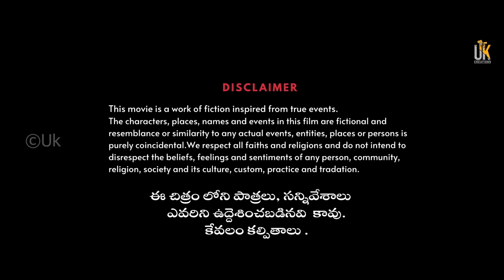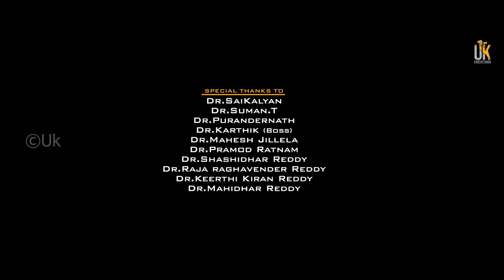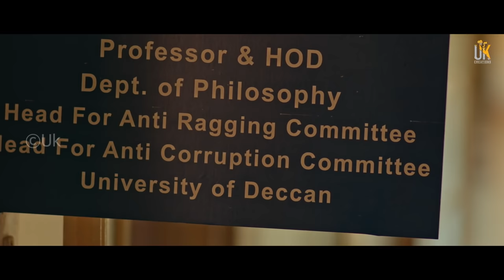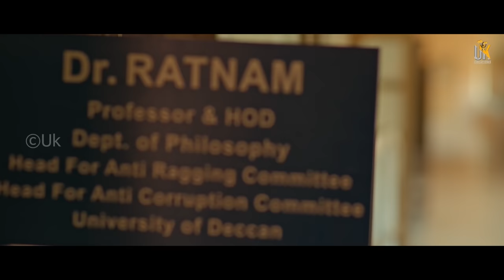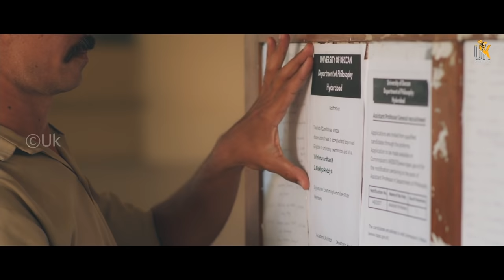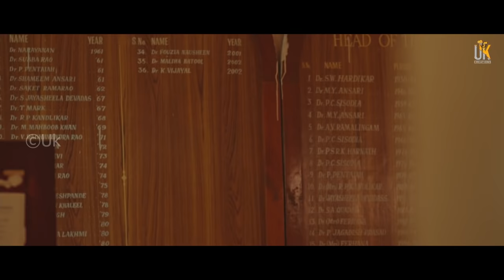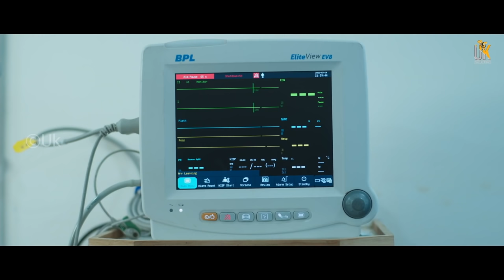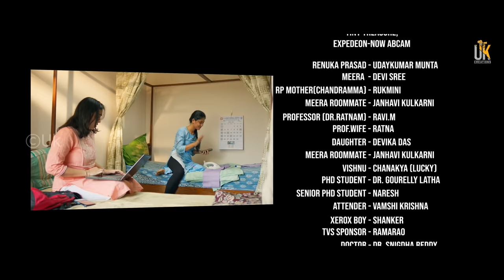GoldMedal Full Movie - 2021|Latest Telugu movie| UK Creations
BankName & Branch      : SBI (State Bank of India), Alkapur Township,Hyderabad

Humans are connected to Gold metal in one way or another.How this precious metal changes the life of a student is the crux of the story.
*Most independent films never get the recognition they deserve.
** It's time to tune into new content and explore the unfamiliar.
We are passionate about filmmaking, so we invest all our effort into making every movie worth the watch.
We want you to watch and pay for it & support with your own contributions.
Cast - Udaykumar Munta, Devi Sree, Dr.Bhavani, Ravi.M, Ratna, Rukmini
Story,Screenplay,Dialogues and Direction - Dr.UdayKumar.M
Banner- UK creations
Producer- Naveen Chandra.M
DOP - Rehaman Baba Mohd
Production Manager - Vamshi Krishna
Trailer Editor - RithicaDevireddy
Editor:Shashank Mali